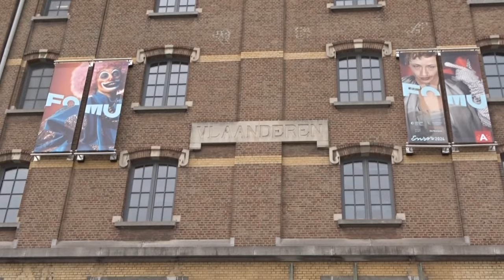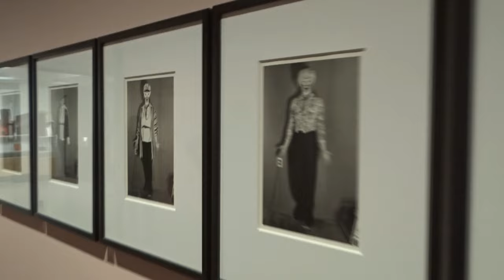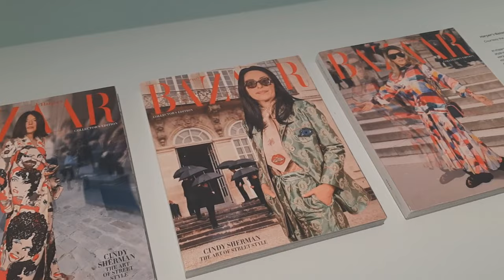Cindy Sherman's exhibition 'Anti-Fashion' in FoMu Antwerpen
Exhibition curator Rein Deslé insists that the American legend is not a photographer, but a contemporary artist working with photography as a medium. I should add that the artist is a post-modernist, whose method is to ‘mocking ’ over past art history and modernity. Despite the fact that she is the model of all her photos, we notice for ourselves that we have no idea what Sherman looks like in person. Her photos are by no means self-portraits. She tries on different  images on herself.